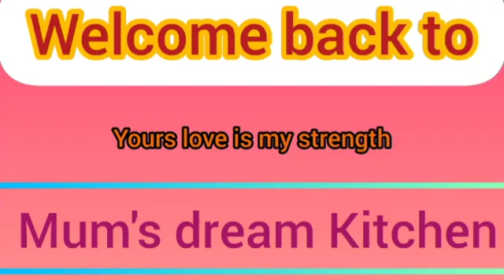Lemon Rice recipe#Lebu bhat recipe#Mum's dream ❤️❤️❤️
অবশিষ্ট ভাত বা বাড়িতে অতিথি ছিলেন এলে এই ভাবে ভিন্ন স্বাদের ভাত দিয়ে আপ্যায়ন করুন। সবার ভালো লাগবে।
Please support me 🙏. Keep supporting keep watching 📲 keep motivating 🛑.

Ingredients
Rice-200 gm
Chana dal- 2tbsp
Red mustard seeds- 1 tbsp
Peanut- 2 tbsp
Curry leaf- 10/12
Dry red chili- 3
Ginger-½ tbsp
Lemon- 1 p
Turmeric powder- 1 tbsp
Salt
Water-½cup
Oil-3tbsp

Lemon rice Mum's dream
Rice recipe
Nibu chawal
লেবু ভাত
ভাজা ভাত
How make lemon Rice
Authentic lemon Rice recipe
Lemon rice south indian style

support me 🙏 . l need yours support.